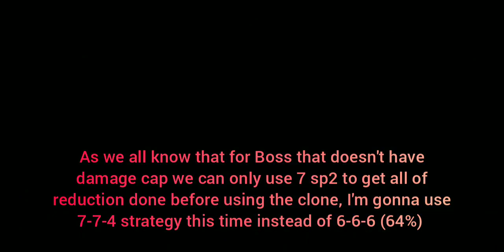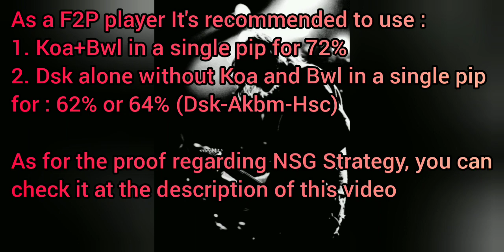Deathstroke(Nsg) vs Boss JLF hit 62% "T5 H5 TLC Solo Raid" Injustice 2 Mobile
Dsk : Nsg Level 5
Akbm : Gk Level 5
Hsc : Gk Level 3